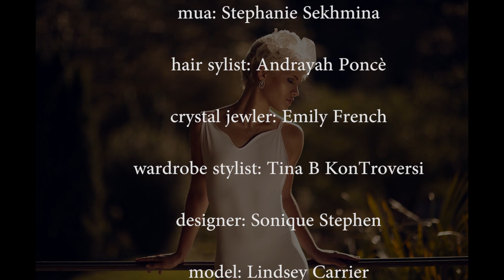BTS Bridal Portraits At Duke Gardens in Durham North Carolina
There was a great deal of preparation associated with this photo shoot.  The goal was to help build the MUA's wedding portfolio.  On the day of the shoot, I had nine people depending on me to produce wonderful images --- before every shoot I experience a small dose of nerves --- I know what images I want to create but how will they actually turn-out; simply put, I hope I don't suck :-).  The nervous excitement dissipates after I take the first image and I allow my creative process to take hold and do what it does; produce high-quality, artistic captures resulting in excellent, professional portraits - if I do say so myself - and I did!

When we arrived at Duke Gardens, I wasted no time; I almost immediately started shooting with Kelly Tada.  I captured some amazing images in the parking lot.  It was a small challenge working with three different "brides" back to back and I enjoyed every moment.

Periscope: @joepulse
Snapchap: @joepulse